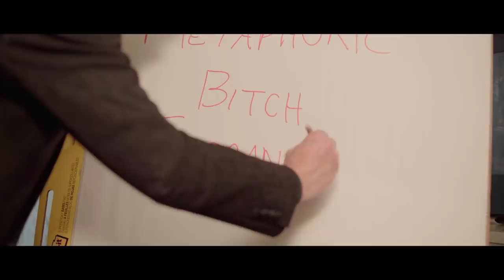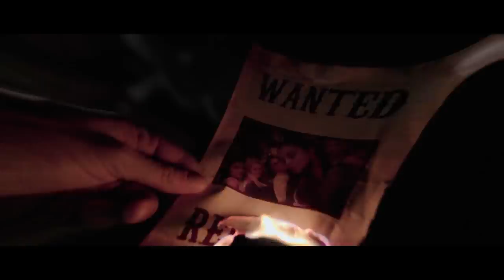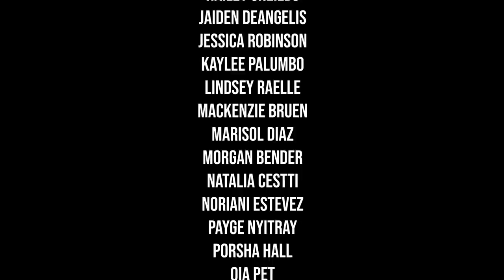"Wedding From Hell" The Blood Queens Club, Episode 1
welcome to Blood Queens!
Blood Queens coming to you on this channel starting October 31st!
follow on instagram for updates.

Beautiful mess coming fall 2020
Fragrance coming fall 2020

For $5 in ride credit, download the Lyft app using my referral It's the most affordable ride in town.